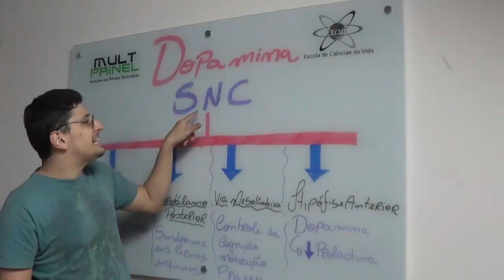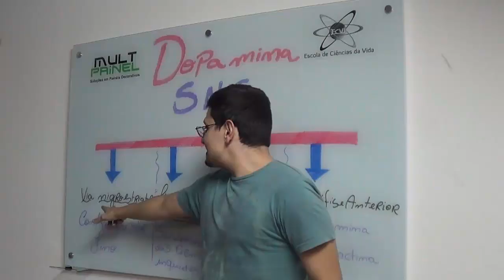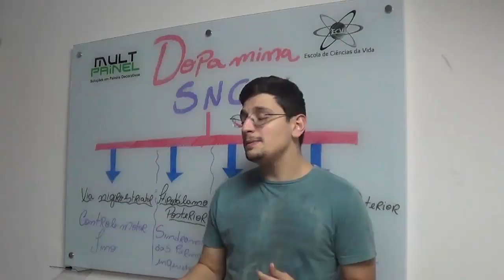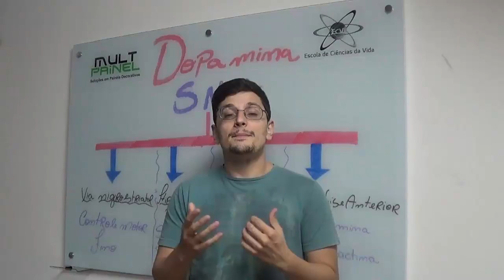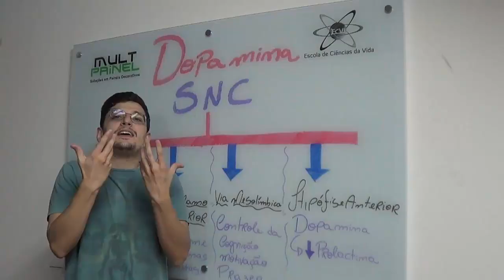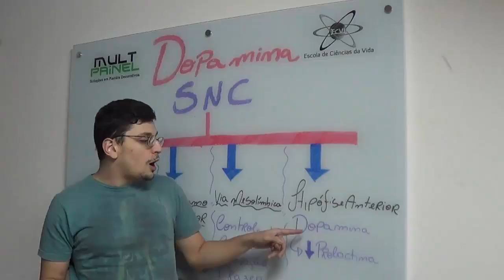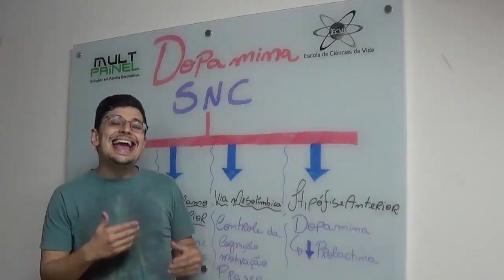Na lousa #36: dopamina - Funções no Sistema Nervoso Central (SNC)